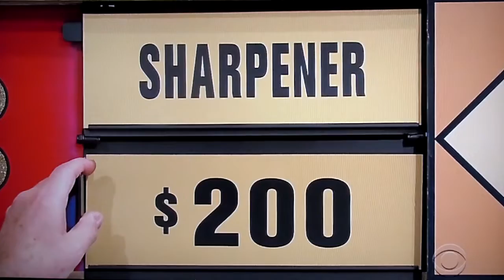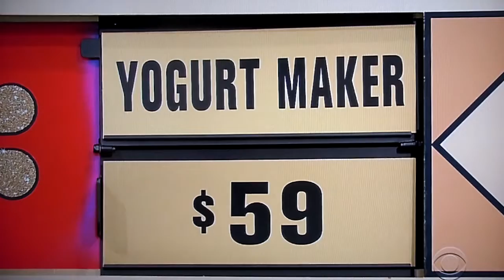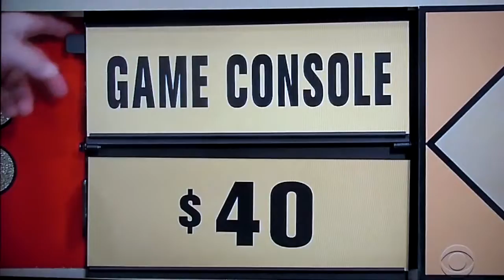The Price is Right - Bonus Game - 12/18/2019